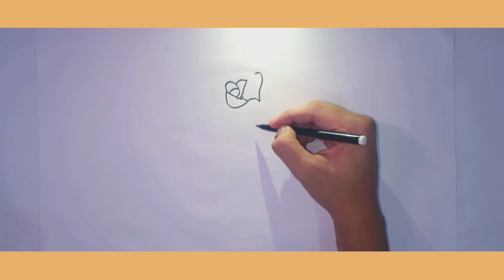How to Draw a Rose Easy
Let's draw with me a rose flower. It's super easy art tutorial for beginners, follow me step by step and learn how to draw..